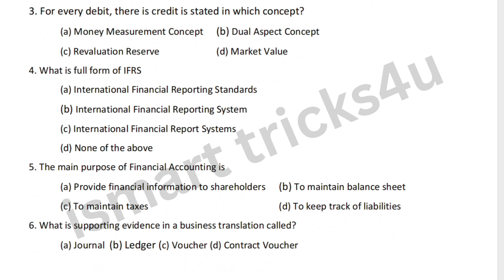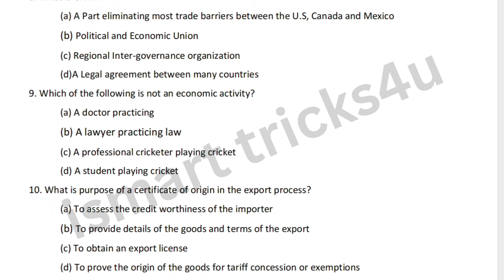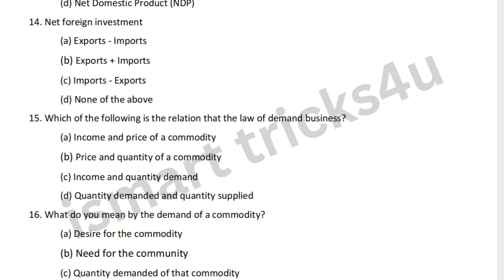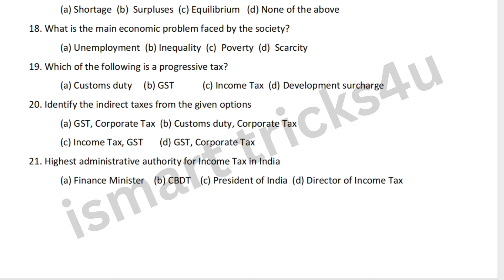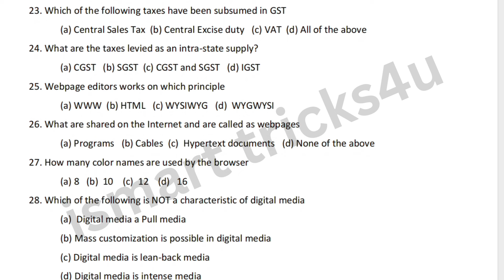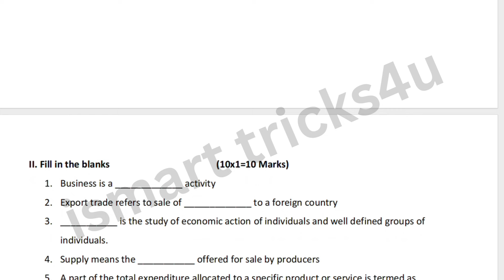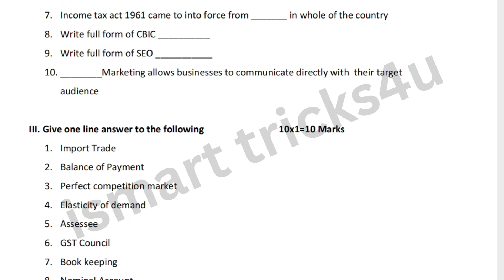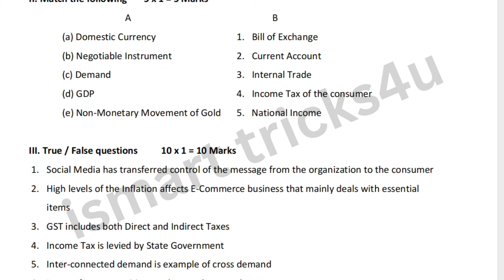Degree 1st sem *Fundamentals of commerce model question paper*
Degree 1st sem new syllabus life skill courses syllabus 1.Communication Skills 2.Analytical Skills 3. Entrepreneurship Development 4.Leadership Skills